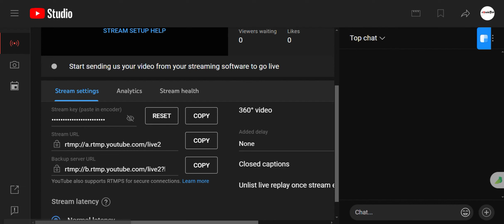ZowieCam - How to Streaming with Zowietek POV Camera？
Let everyone know how to stream through a POV camera through a video. YouTube is used as an example here.
The same applies to other social media.